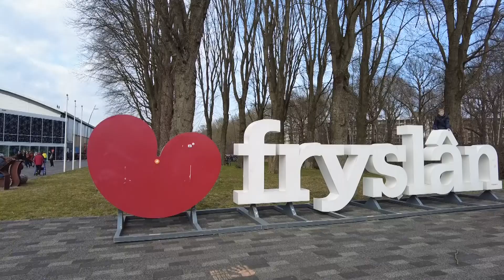Day 2 | Recap | ISU World Cup Speed Skating Final 2022 | Heerenveen